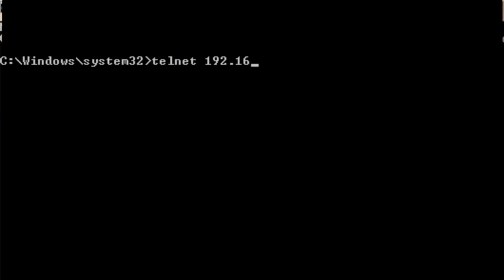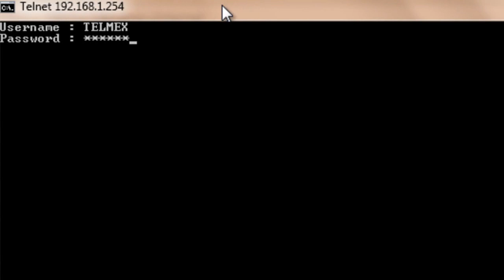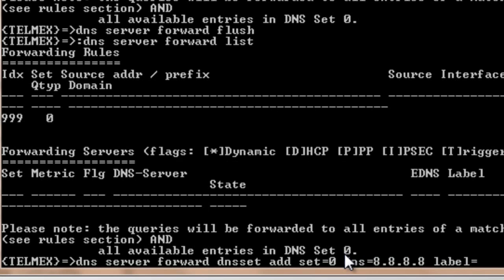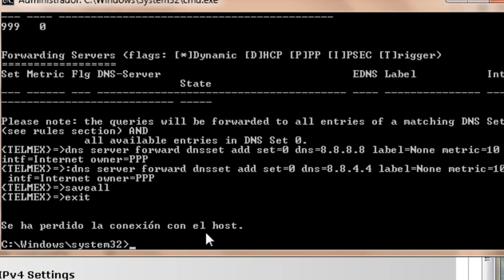cambiar dns technicolor TG582n windows - change dns technicolor tg582n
DNS Server changes Technicolor TG582n

Personalizar modem technicolor tg582n,configurar modem technicolor tg582n,configuracion modem technicolor tg582n,modem,telmex, technicolor tg582n, technicolor tg582n cambiar contraseña, technicolor tg582n telmex, technicolor tg582n hack,

DNS Server changes Technicolor TG587n
change my DNS settings. OPEN DNS
OPENDNS